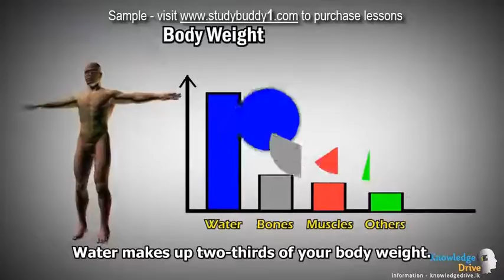G9 5 1 6 Water Sample